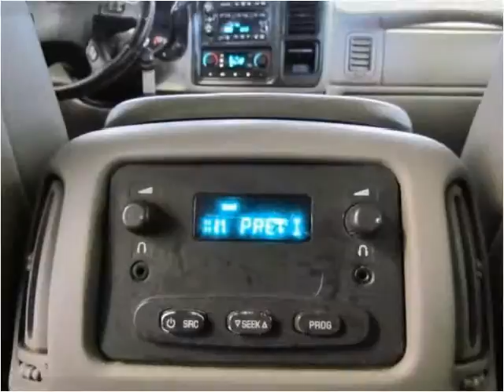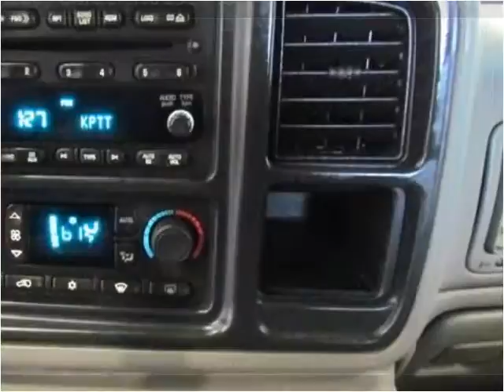2005 GMC Sierra 2500HD Used Cars Englewood, Denver, Lakewood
This 2005 GMC Sierra 2500HD is available from Autos Unidos.